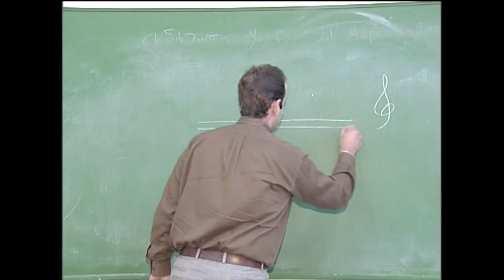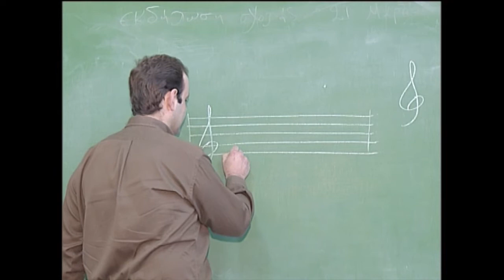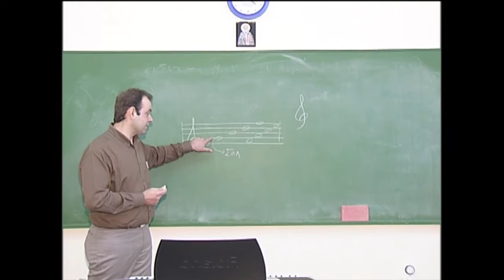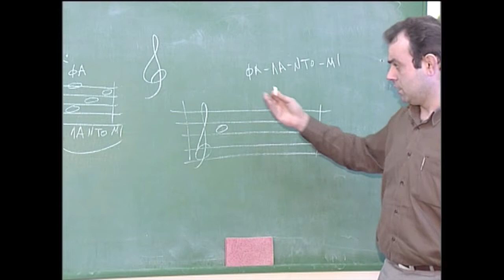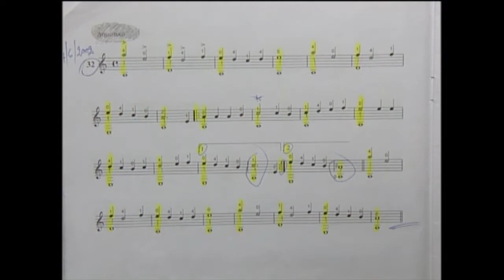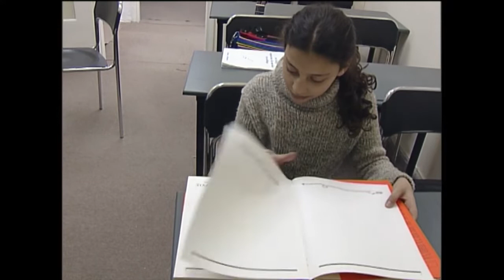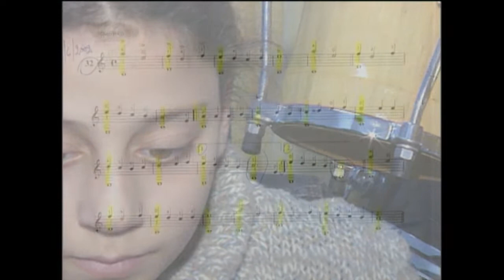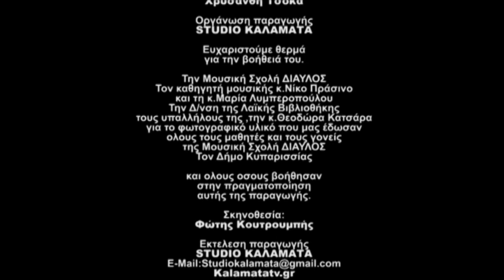ΜΑΘΑΙΝΩ ΜΟΥΣΙΚΗ Η γλώσσα της ψυχής. Σενάριο-σκηνοθεσία Φώτης Κουτρουμπής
Μία ταινία
Του Φώτη Κουτρουμπή

ΜΑΘΑΙΝΩ ΜΟΥΣΙΚΗ

Η γλώσσα της ψυχής

Σεναριο:

Φώτης Κουτρουμπής

Διεύθυνση Διδασκαλίας: Νίκος Πράσινος

Επαιξαν μουσικοί:

Νίκος Πράσινος… Κιθάρα

Γιάννης Αναγνωστόπουλος….Μπουζούκι

Αρης Θεοδωρόπουλος………..Μπουζούκι

Δήμος Χρονόπουλος………..…Μπουζούκι

Τάσος Αναγνωστόπουλο..…….Μπουζούκι

Αντώνης Κατσαμάγκος………...Μπουζούκι

Κώστας Ανδριανόπουλος… ..Κιθάρα

Μαρία Διονυσοπούλου… ...Κιθάρα

Ελένη Γιαννικοπούλου… ...Πιάνο

Χριστίνα Βλάχου… ..Πιάνο

Θανάσης Ηλιόπουλος… .Ντράμς

Εμφανίστηκαν οι:

Μαρία Λυμπεροπούλου

Βάντα Σμέρδη

Μαρίνα Διονυσοπούλου

Αθανασία Διονυσοπούλου

Αθανασλια Τζανέτου

Ιωάννα Τζανέτου

Θανάσης Ηλιόπουλος

Ελένη Γιαννικοπούλου

Στάθης Αλαγιάννης

Λευτέρης Ντούσης

Ακούστηκαν μουσική και τραγούδια των:

Μπαχτσέ Τσιφλίκι

Βασίλης Τσιτσάνης

Το Ζεϊμπεκικο της Ευδοκίας

Μάνου Λοϊζου

Σήκω χορεψε συρτάκι

Γιώργου Ζαμπέτα

Πέρα στους πέρα κάμπους

Δημοτικό

Romance(Ρομάντζα)

Κλασικό

Susana

Kλασικό

Αργό Βάλς

Κλασικό

Δίαυλος

Πέτρος Ταμπούρης
Mουσική από την Ελληνική Αρχαιότητα

Τα κείμενα έγραψε ο:
 Νίκος Πράσινος

Τα κείμενα διάβασαν οι:
Γιάννης Θωμόπουλος
Νίκη Μπούνα – Λιανού
Γιώργος Σαμπαζιώτης
Τάκης Κωσταντακόπουλος

Mοντάζ:
Φώτης Κουτρουμπής
Γιώργος Κουτρουμπής

Τίτλοι:
Σταυρούλα Κουτρουμπή

Σύμβουλος:
Νίκη Μπούνα - Λιανού

Διεύθυνση παραγωγής:
Χρυσάνθη Τσόκα

Οργάνωση παραγωγής
ΚΑΛΑΜΑΤΑ TV

Ευχαριστούμε θερμά
για την βοήθειά του.

Την Μουσική Σχολή ΔΙΑΥΛΟΣ
Τον καθηγητή μουσικής κ.Νίκο Πράσινο
και τη κ.Μαρία Λυμπεροπούλου
Την Δ/νση της Λαϊκής Βιβλιοθήκης
Τους υπαλλήλους της ,την κ.Θεοδώρα Κατσάρα
για το φωτογραφικό υλικό που μας έδωσαν
ολους τους μαθητές και τους γονείς
της Μουσική Σχολή ΔΙΑΥΛΟΣ
Τον Δήμο Κυπαρισσίας

και ολους οσους βοήθησαν
στην πραγματοποίηση
αυτής της παραγωγής.

Σκηνοθεσία:
Φώτης Κουτρουμπής

Εκτελεση παραγωγής
STUDIO ΚΑΛΑΜΑΤΑ
Kalamatatv.gr

Copyright:2013
ΜΟΥΣΙΚΗ ΣΧΟΛΗ ΔΙΑΥΛΟΣ

Αποποίηση:
Το βίντεο δεν προορίζεται για παραβίαση πνευματικών δικαιωμάτων.
Το ακουστικό περιεχόμενο δεν ανήκει σε εμένα και δεν έχω κέρδος από αυτό το βίντεο. Δεν είμαι κύριος πνευματικών δικαιωμάτων του περιεχομένου. Είναι από την προσωπική μου συλλογή και είναι καθαρά για Διασκέδαση.

This video is purely for entertainment and recreational purposes.

Oλα τα βίντεος που αναρτώ στην διευθυνσή μου
στο Youtube ειναι παραγωγές δικές μου.

Αll the videos i post on my youtube
 address are productions of my own